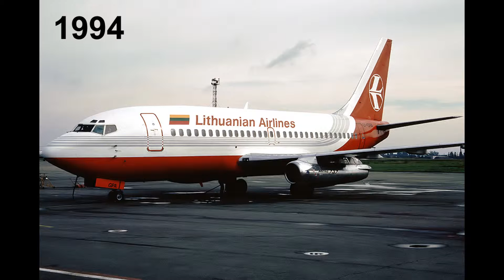Lithuanian Airlines Boeing 737 history (1992-2009)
Photos:
airliners.net